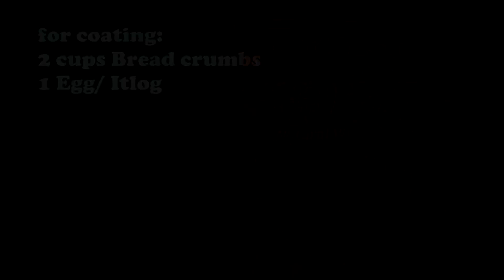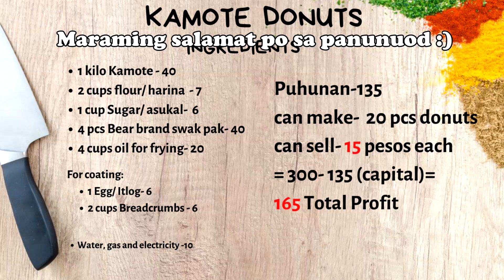Kung mayroon kang kamote gawin mo to, hindi mo aakalaing pwede pala | KAMOTE DONUT - Negosyong Patok